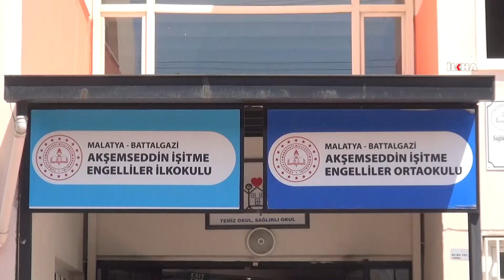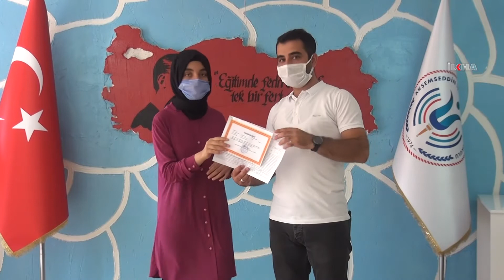Özel gereksinimli öğrencilerin karne sevinci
Malatya Battalgazi Akşemseddin İşitme Engelliler İlkokulu ve Ortaokulu Müdürü Mesut Gönç, tatilde velilerin özel gereksinimli öğrencilerle daha çok vakit geçirmeleri ve değişik aktivitelerle onları motive etmeleri tavsiyesinde bulundu.

Değerli İzleyicilerimiz;